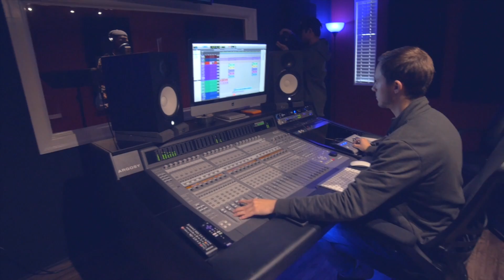USCUHC2K18 Vlog (Zone Hefner Edition) | Shot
This is Zone Hefner's first blog and he decided to do it during the homecoming of his school, USC Upstate. The video consist of two days and two nights, laughs and fun. There will be more soon, enjoy.